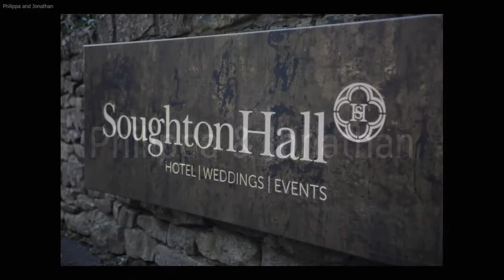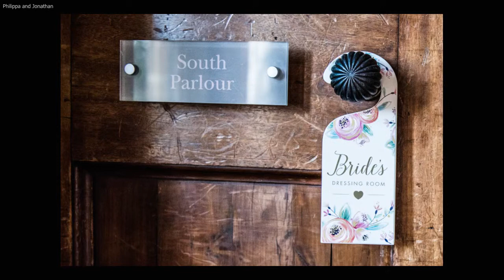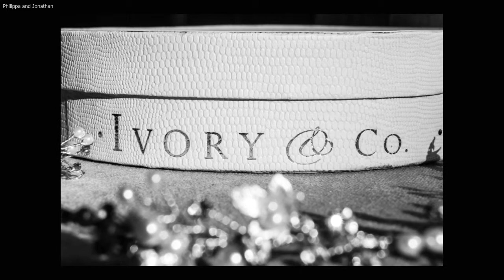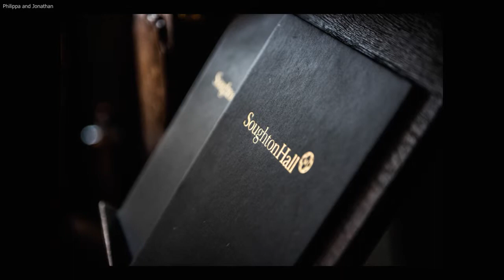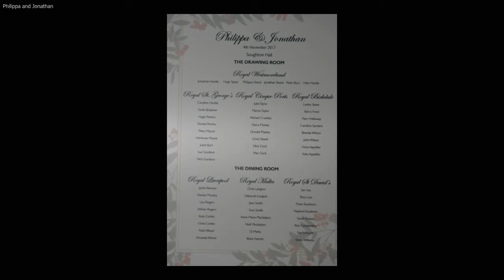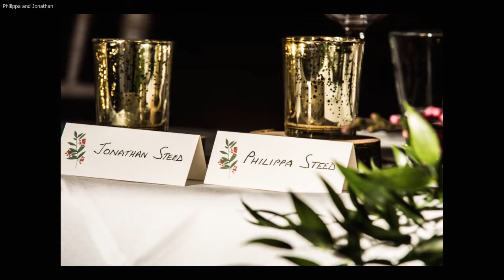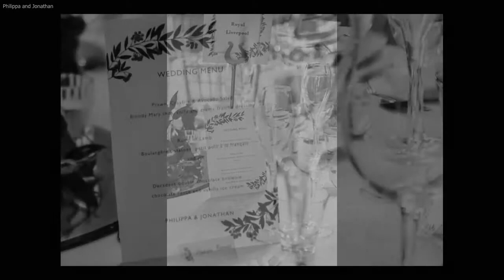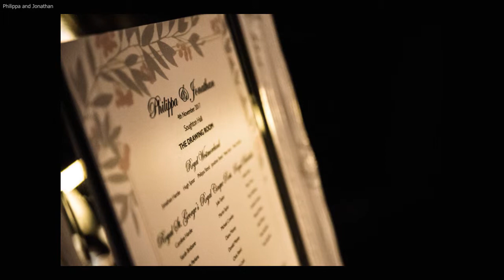Philippa and Jonathan Winter Wedding at Soughton Hall - Full Length Slideshow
The full length video (not set to music - feel free to pour a glass and put on your favourite album!)